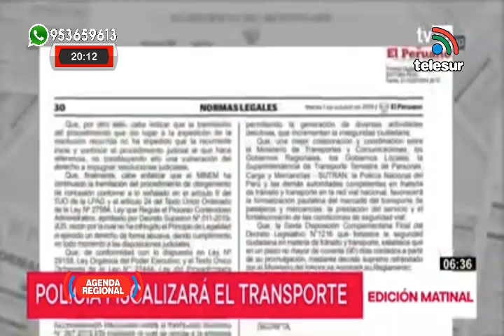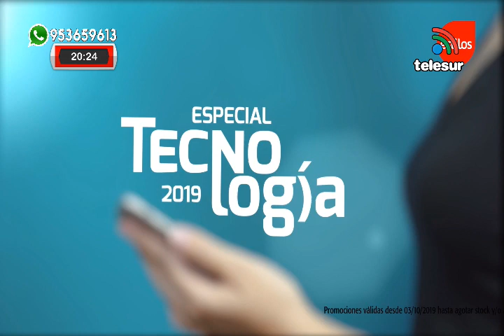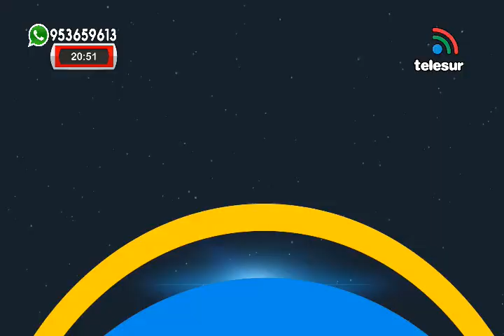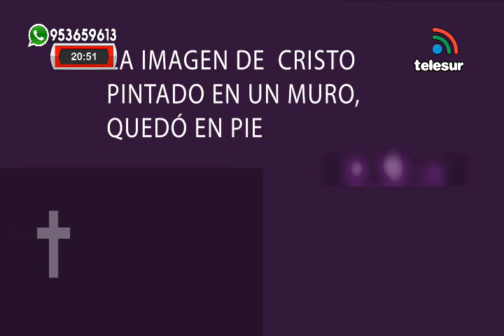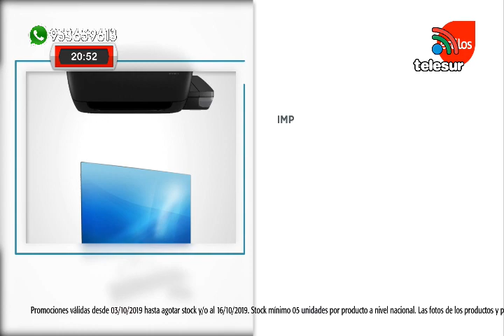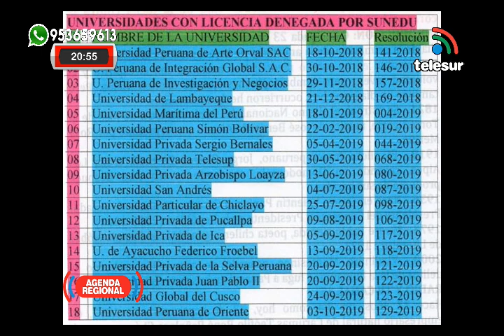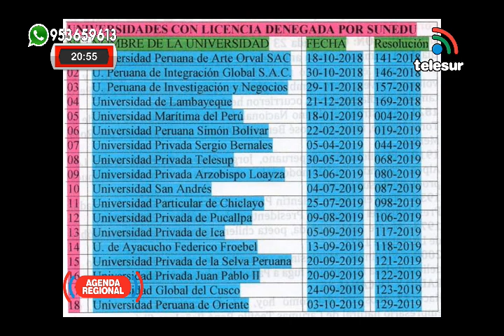AGENDA REGIONAL MOQUEGUA 09/10/19